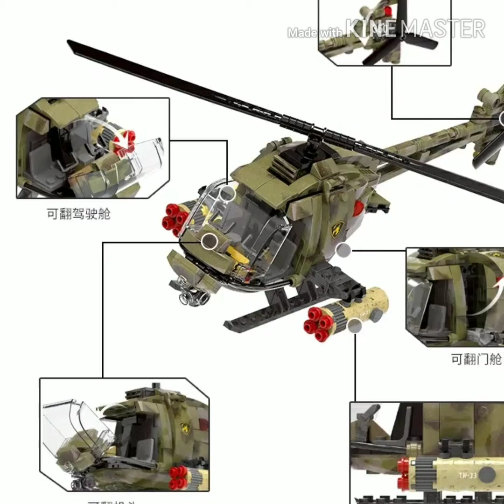Children fighting Toy 2019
￡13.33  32%OFF | Paw patrol Dog patrulla canina Toys Anime Figurine Car Plastic Toy Action Figure model Children toys Christmas Gifts